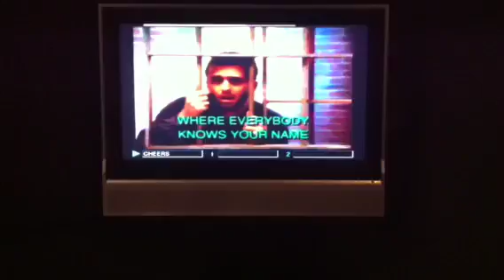everybody knows your name